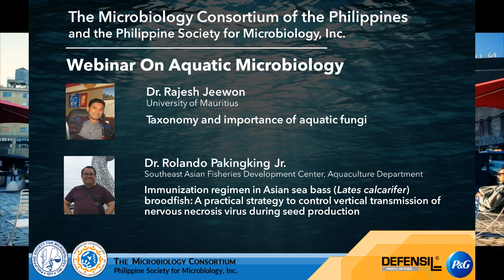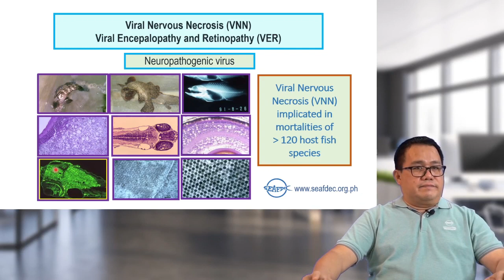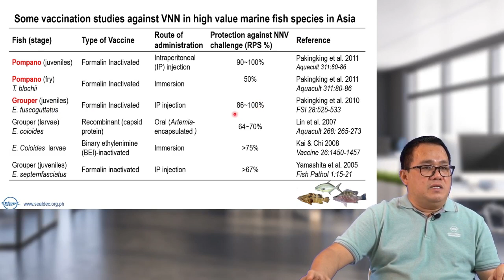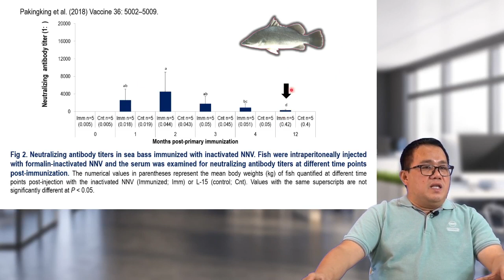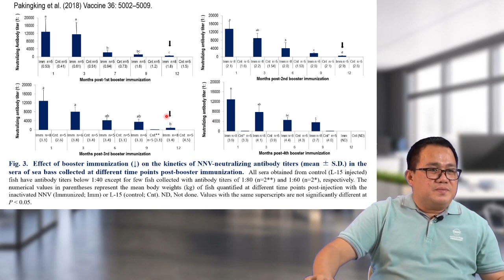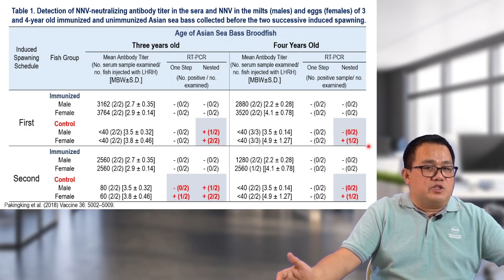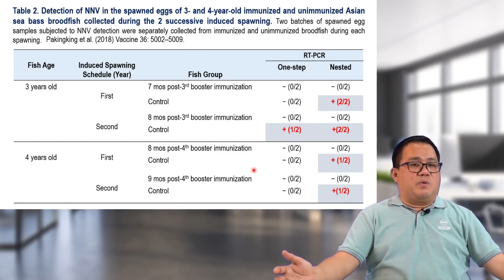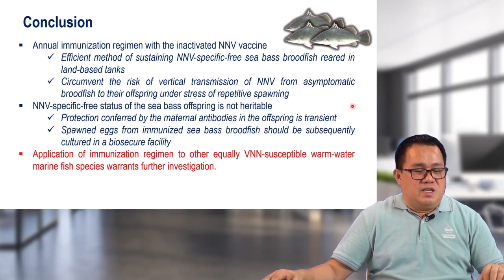2021 Webinar No. 6a - 𝐈𝐦𝐦𝐮𝐧𝐢𝐳𝐚𝐭𝐢𝐨𝐧 𝐫𝐞𝐠𝐢𝐦𝐞𝐧 𝐢𝐧 𝐀𝐬𝐢𝐚𝐧 𝐬𝐞𝐚 𝐛𝐚𝐬𝐬 (𝘓𝘢𝘵𝘦𝘴 𝘤𝘢𝘭𝘤𝘢𝘳𝘪𝘧𝘦𝘳) 𝐛𝐫𝐨𝐨𝐝𝐟𝐢𝐬𝐡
Full Title: 𝐈𝐦𝐦𝐮𝐧𝐢𝐳𝐚𝐭𝐢𝐨𝐧 𝐫𝐞𝐠𝐢𝐦𝐞𝐧 𝐢𝐧 𝐀𝐬𝐢𝐚𝐧 𝐬𝐞𝐚 𝐛𝐚𝐬𝐬 (𝘓𝘢𝘵𝘦𝘴 𝘤𝘢𝘭𝘤𝘢𝘳𝘪𝘧𝘦𝘳) 𝐛𝐫𝐨𝐨𝐝𝐟𝐢𝐬𝐡: 𝐀 𝐩𝐫𝐚𝐜𝐭𝐢𝐜𝐚𝐥 𝐬𝐭𝐫𝐚𝐭𝐞𝐠𝐲 𝐭𝐨 𝐜𝐨𝐧𝐭𝐫𝐨𝐥 𝐯𝐞𝐫𝐭𝐢𝐜𝐚𝐥 𝐭𝐫𝐚𝐧𝐬𝐦𝐢𝐬𝐬𝐢𝐨𝐧 𝐨𝐟 𝐧𝐞𝐫𝐯𝐨𝐮𝐬 𝐧𝐞𝐜𝐫𝐨𝐬𝐢𝐬 𝐯𝐢𝐫𝐮𝐬 𝐝𝐮𝐫𝐢𝐧𝐠 𝐬𝐞𝐞𝐝 𝐩𝐫𝐨𝐝𝐮𝐜𝐭𝐢𝐨𝐧.

Resource Speaker: Dr. Rolando Pakingking Jr. of the Southeast Asian Fisheries Development Center - Aquaculture Department.